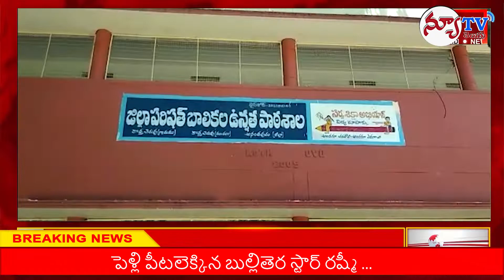పదో తరగతి పరీక్ష కేంద్రాలను ఆకస్మిక తనిఖీ చేసిన కలెక్టర్ బసంత్ కుమార్